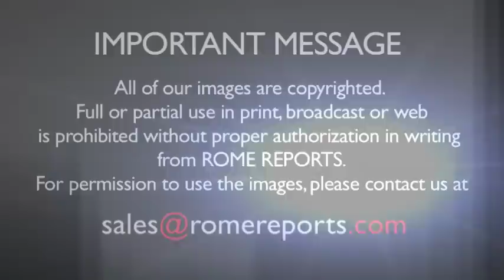Pope to Families: Pass on the faith to one another and to society